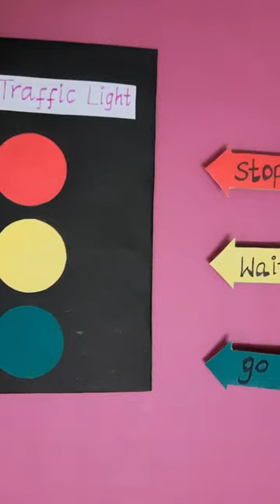Traffic light tlm / very easy and simple tlm/ project / traffic light_Kids Hub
simple and easy tlm for traffic light...